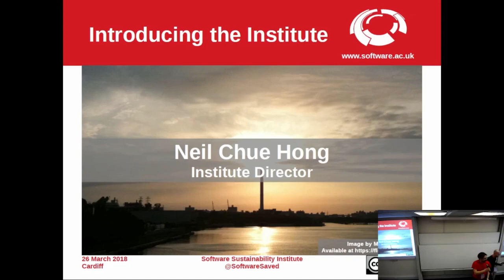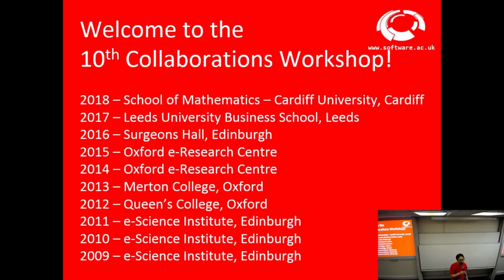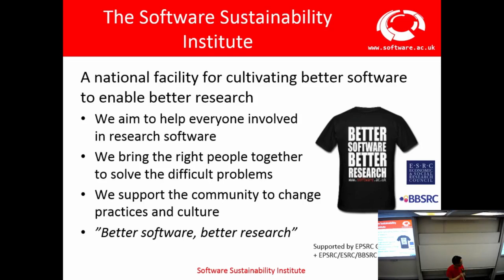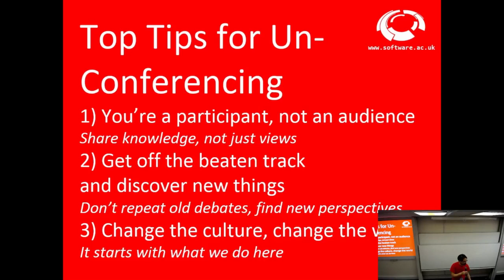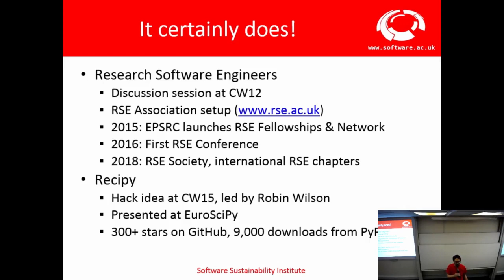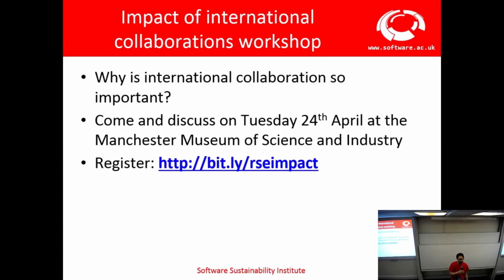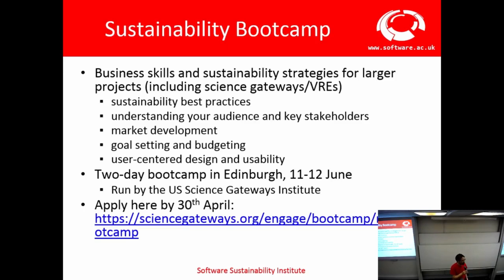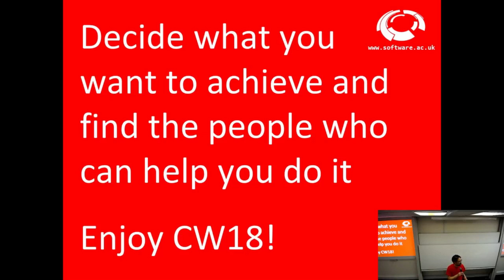Introducing the Software Sustainability Institute